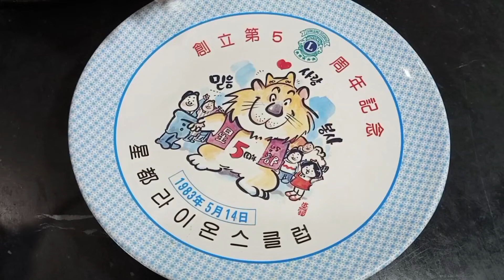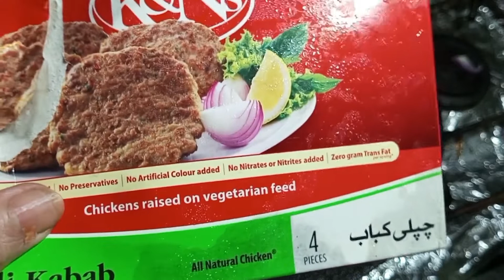The Easiest Potato Chapli Kabab Platter You'll Ever Make! | Quick & Easy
In this video, I will show you that how to make the Potato Chapli Kabab Platter which is best for any dinner or lunch. You can try this with ketchup or yogurt too. The potato chapli kabab platter is very quick & easy to make and it will be on your dinner table in less than 4 minuites!
The potato chapli kabab recipe is unique and also very tasty. My recommendation is to try this potato recipe with bar b q sauce.